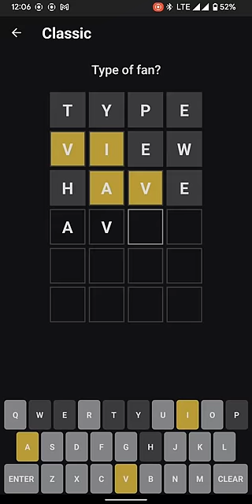English Wordling 9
English Wordling 9 english wordling wordle trend shortsChallenge your friends to see if they can guess it in six tries or less. Take turns solving each other’s words and earn points for solving the least amount of guesses. Enter a random match or challenge your friends to the ultimate viral battle of wits! It’s a fun and all-new way to English Wordling

Are you a word games master? Whether you are a fan of classic crossword puzzles or are just hopping on viral new word game trends, English Wordling will get you thinking. Take on daily brain teasers and train your mind with our fun word games.

With several unique game modes, English Wordling will Challenge your mind and spelling skills. Want a fun and viral challenge? Try Daily Puzzle mode, where you’ll have 6 guesses to solve the word of the day. Each time you get a letter correct, the tile will turn yellow if it is in the word or green if it is in the right spot. Can you solve it with one guess? Once you’ve figured it out, share your score with friends.

Can’t get enough English Wordling? Play Unlimited Word in Classic mode, and play as long as you want. No need to wait a whole day for the next puzzle. Getting stuck? Not to worry! There will be words with suggestions for you.

Expand your adult mind and make your brain stronger with our free word games! It is like taking your brain to the gym!

Game mode

1. Daily Puzzle
Only one word to solve in a day, you answer right or wrong then you need to wait for the next day to continue the puzzle

2. Classic
Unlimited number of words to play in a day like daily puzzle mode,
You can play for as long as you like, but you must answer correctly when you want to go to the next level (there are a few suggested words for you),
there is a result statistics section so you can review and share any questions you passed.

Game Features

1. Fun Word Puzzles
Play the viral word game, or try one of our fun and creative game modes for a unique challenge like you’ve never seen before

2. Unlimited Word
Solve as many Word puzzles as you’d like In Classic mode. No need to wait a whole day for the next puzzle!

3. Share Your Results
Try Daily Puzzle mode, where you can solve the English Wordling of the day, then share your results and compare stats with friends

Send mail to if have any feedback, need help beating a level, or have any awesome ideas you would like to see in the game!

Thanks. Have a good game